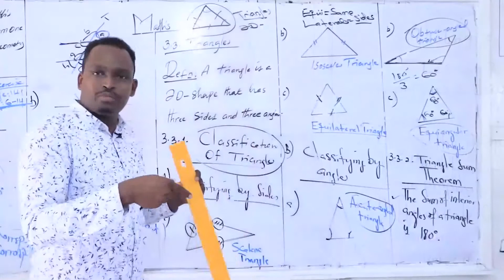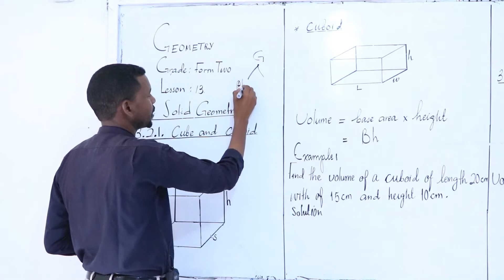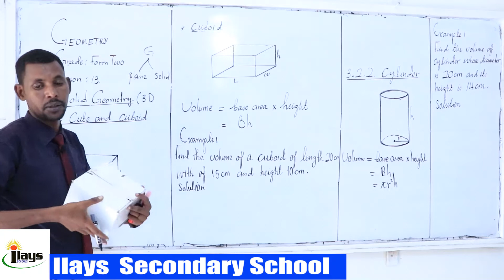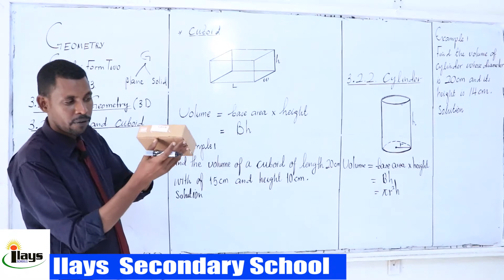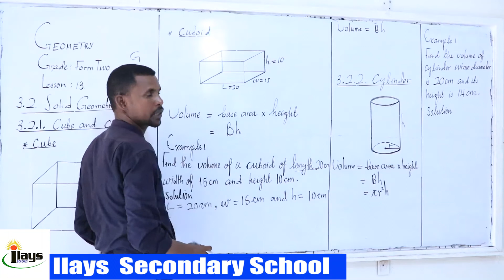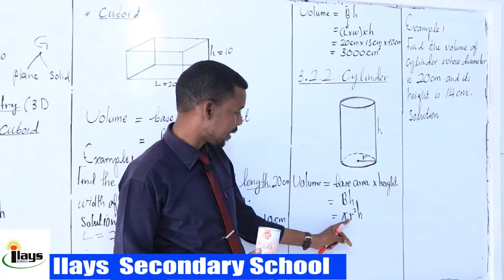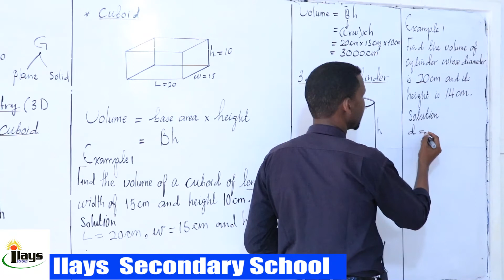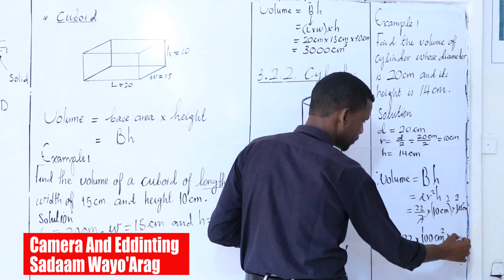Lesson 13//Maths Form2// Geometry// Chapter 3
Wariye Sadaam Wayo'Arag
Fadlan ku soo Biir chanelkaygan xaga hoose kaaga muuqda.